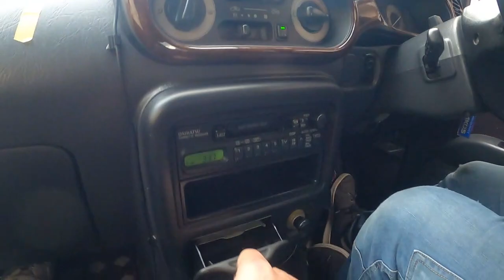１万円 の ミラ ジーノ 😫 二度と行きません 😫 😄 プレゼント 😄 ドライブ 雑談 😫 さきちゃん 動画 爺やとわたし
Ｌ７００Ｓ 　さきちゃん 動画　爺やとわたし　L700S　Mira Gino　DAIHATSU さきちゃんが　ミラジーノ を買ってきました。修理？ カスタム ？ していきます。

ミラジーノ  車 の 紹介　デントリペア　ドライブ  　BOSCH ホーン 　ドラレコ  ソケット　ナビ ルームランプ　エアコンフィルター　ハンドル の ズレ 直します　マフラーカッター  ローダウン　ペダルパッド　アーシング　　プラグ交換　タペットカバー　パッキン　　ブレーキパッド　ブレーキオイル　車検整備　オイル  オイルエレメント   車検前点検  球  ウインカー 　ウィンカー補修　オーディオパネル　カセットデッキ 　クーラー　エアコンガス　漏れ点検　ワコーズ　クイックシャンプー　洗車　ベルト　オートマオイル　リヤ ブレーキシュー　自作　ウインカー　塗装　ペイント　掃除　エンジンルーム　綺麗に　ノッキング　エアクリーナー　サクションパイプ　動画 も アップしていきます。

L700S ミラ ジーノ L150S L175S ムーヴカスタム ムーブ GRS200 クラウン HARRIER AXUH80 新型 ハリアー フルモデルチェンジ TRH200 レジアス ハイエース ウィッシュ ZGE20W ZNE10G ウィッシュ KM75 タウンエース トラック RP1 ステップワゴン スパーダ MR92S ハスラー MK53S スペーシアカスタム ZC31S スイフト スポーツ JH1 N WGN#Nワゴン#JF3#nbox#ZVW30#プリウス#NZE151#カローラ#ルミオン#NCP91#ヴィッツ#RS#NB8C#NB6C#ロードスター#PAPAS#パパス#車屋#パパスチャンネル#ヤフオク#中古部品#リサイクル#部品取り車#改造車#バラし方#外し方#改造#パーツ#ヤフオク#動作確認#取り付け#you tube#ユーチューブ#Filmora9#フィモーラ９

Ｌ７００Ｓ ミラジーノ　L150S L175S ムーヴカスタム　ムーブ　GRS200　クラウン　HARRIER AXUH80　新型　ハリアー　フルモデルチェンジ　TRH200　レジアス　ハイエース　ＺＧＥ２０Ｗ ウィッシュ ZNE10G　タウンエース トラック ライトエース RP1ステップワゴン スパーダ MR92S ハスラー MK53S スペーシアカスタム ZC31S スイフト スポーツ JH1 N WGN Nワゴン JF3 nbox　 ZVW30 プリウス NZE151 カローラ ルミオン NCP91 ヴィッツ RS NA8C NA6CE NB6C NB8C NCEC NB NA NC RS ロードスター ZZW30 MR-S MRS ＳＸＥ１０　アルテッツァ ＲＳ２００　ALTEZZA Zエディション
955141 アルファロメオ　ミト　ＭＩＴＯ　1.4　ターボ　スポーツ　パーツ　ヤフオク　外し方　改造　動作確認　取り付け　整備 修理 カスタム you tube　ユーチューブ　Filmora9　フィモーラ９　整備 修理 カスタム